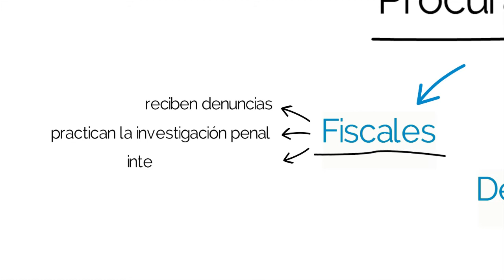¿Qué es el Ministerio Público?